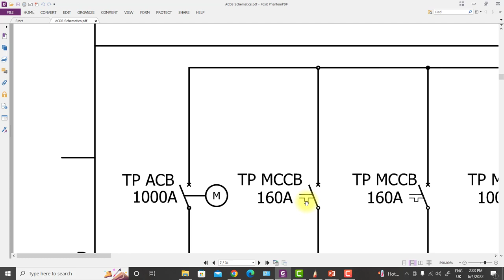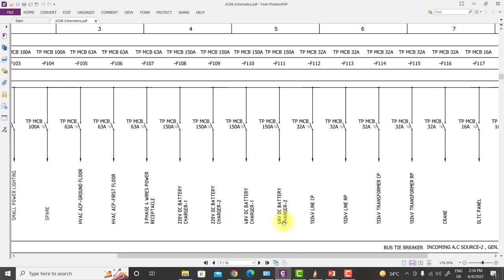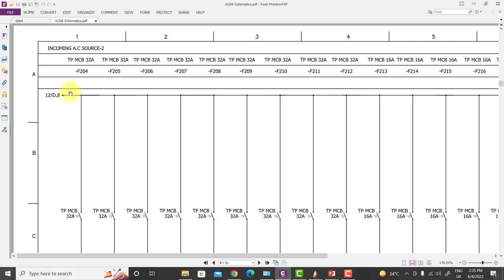AC Supply Distribution Single Line Diagrams: Step-by-Step Guide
In this educational video, we provide a step-by-step guide to help you understand "AC Supply Distribution Single Line Diagrams." These diagrams are essential tools for visualizing and planning the distribution of electrical power in AC systems.

Key Highlights:

The importance of AC supply distribution single line diagrams in electrical planning.
A comprehensive breakdown of components and symbols commonly used in these diagrams.
Practical insights into interpreting and creating AC distribution single line diagrams.
Real-life examples and applications demonstrating the value of this knowledge.
Whether you're a student, an electrical enthusiast, or a professional in the field, this video will empower you to master the art of working with AC supply distribution single line diagrams.